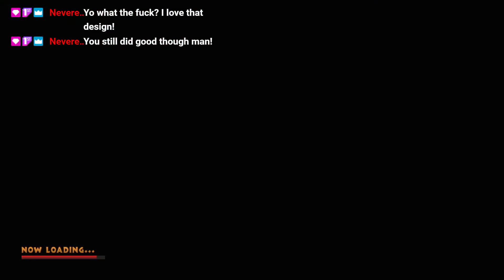is it camp?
it's camp